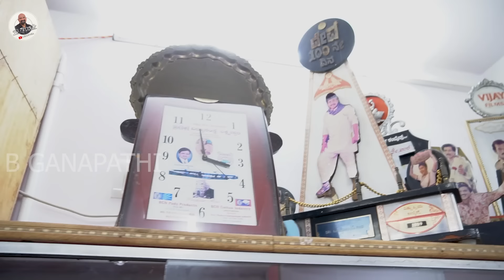ಭಾರತದ ನಂ-1 ವಿಗ್ ಮೇಕರ್ | ಅತ್ಯದ್ಬುತ ಸಾಧಕ ವಿಗ್ ನಾಗೇಶ್..!!! | Wig Nagesh Interview part 01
Wig Nagesh
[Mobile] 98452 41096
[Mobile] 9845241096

ಬಿ ಗಣಪತಿ. 📝